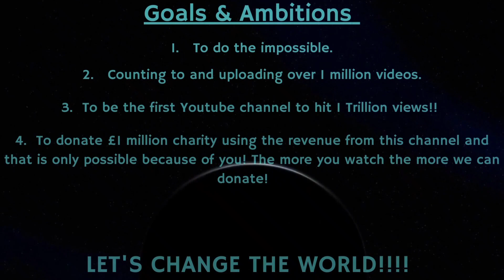Counting to ONE MILLION!!, This is Number 80,862